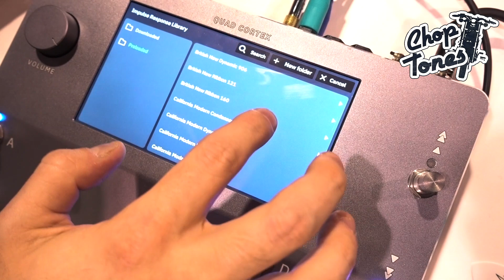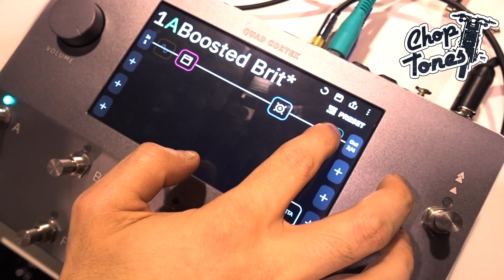NAMM 2020 | Neural DSP Quad Cortex - First Hands On with Doug Castro (HQ Audio)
Second video of the amazing Neural DSP Quad Cortex taken at NAMM 2020, this time helped by the man itself, Doug Castro, tweaking on the device. Enjoy!